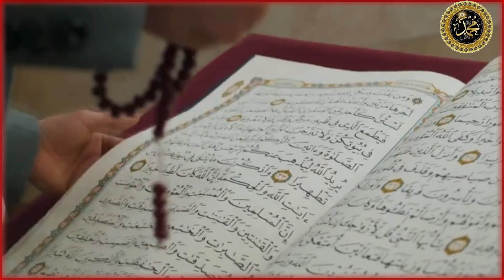ALLAH hu AKBAR // Disable man love with Allah surprised world // Best namaz reaction video